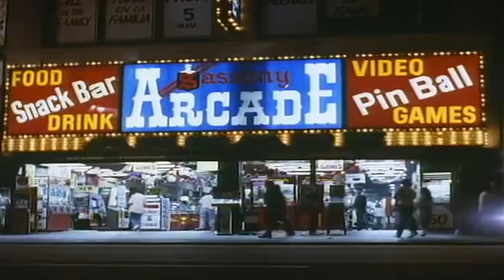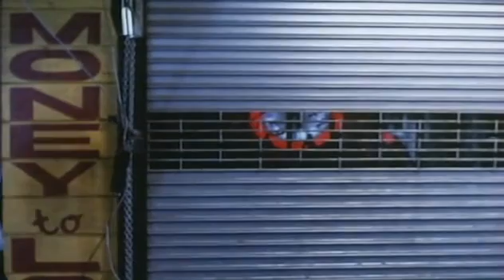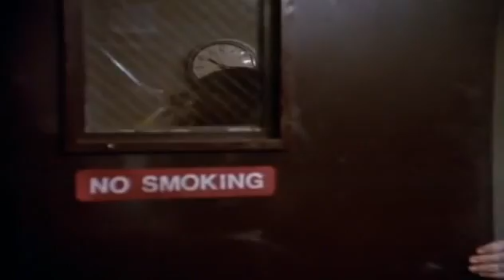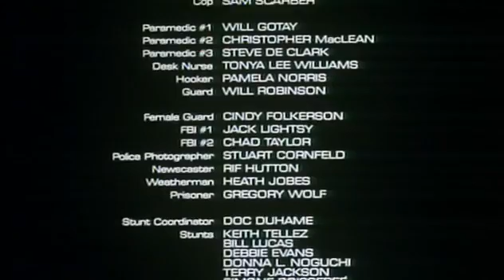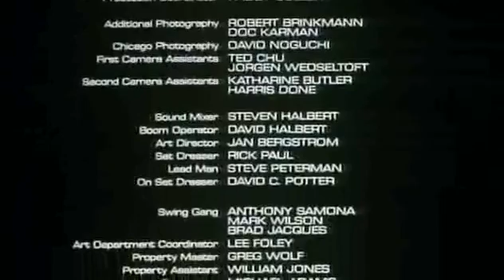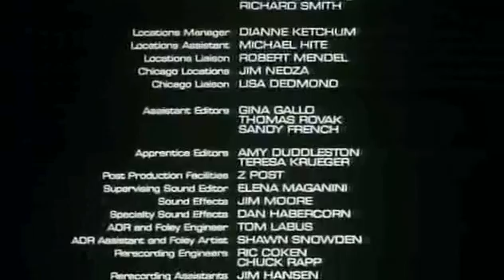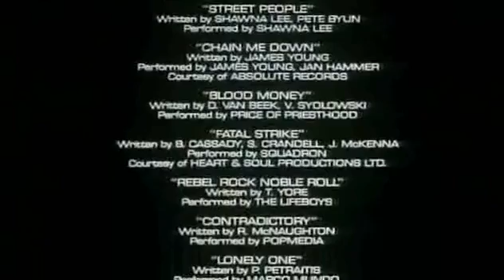AlienKiller (Full Movie)(16x9) Ganzer Film Deutsch German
Ein Alien wird zur Strafe auf der Erde ausgesetzt, wo es eine menschliche Gestalt annimmt. Es wird gewarnt, dass Beschädigungen seines neuen Körpers eine schmerzliche Metamorphose verursachen würden. Das Alien begeht auf der Erde zahlreiche Morde. Die Polizeidetectives Diana Pierce und Charles Krieger ermitteln.

Produktionsland:Vereinigte Staaten
Drehort:Chicago
Erscheinungsjahr:1991
Länge:86 Minuten
Altersfreigabe:FSK 18

Regie:John McNaughton
Drehbuch:Mason Nage,Richard Fire
Produktion:Herbert Coleman,Steven A. Jones R.P. Sekon
Kamera:Julio Macat,Robert C. New
Schnitt:Elena Maganini

Besetzung:
Rae Dawn Chong: Diana Pierce
Don Gordon: Charles Krieger
Tom Towles: Bob Laney
Antonio Fargas: Julius
Neil Giuntoli: Scully
Larry Pennell: Captain Scarcelli
Pam Gordon: Connie
Tony Amendola: Dr. Cheever
Robert Dryer: Borrower
Richard Wharton: Pilot der Aliens
Tamara Clatterbuck: Michelle Chodiss
Mädchen Amick: Megan
Der Film wurde von mir mühesam auf 16x9 Vollbild Bearbeitet.
Da es den Film nur im 4x3 Format gab.